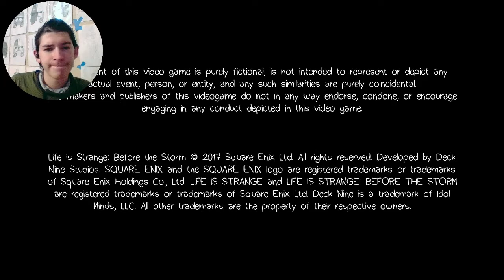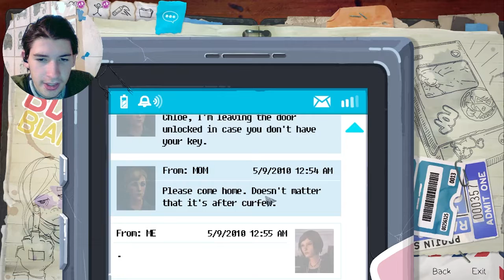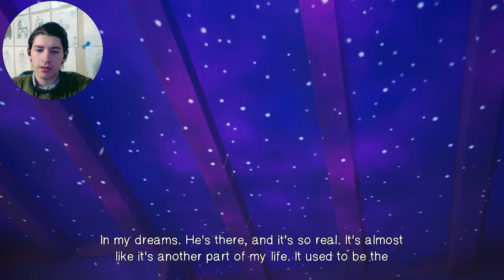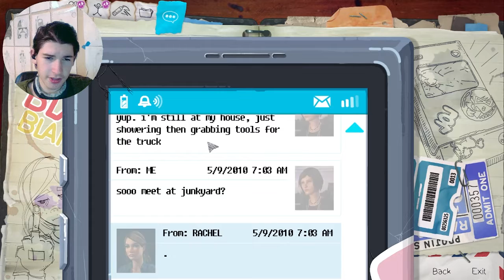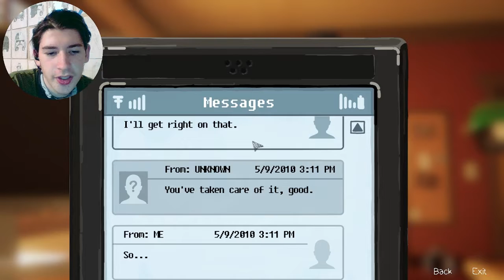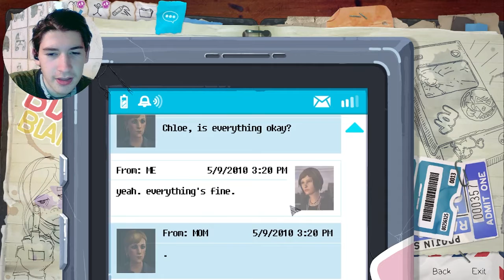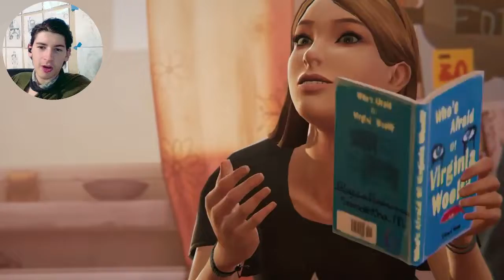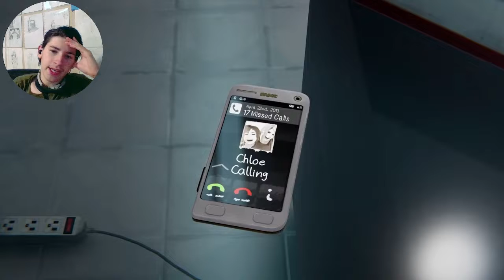NO RACHAL!!!!!! [LIFE IS STRANGE BEFORE THE STORM] *ENDING*